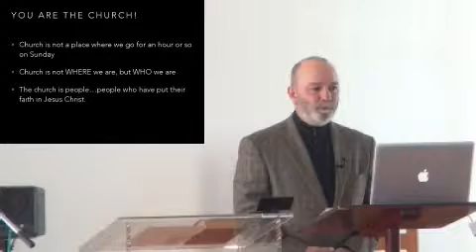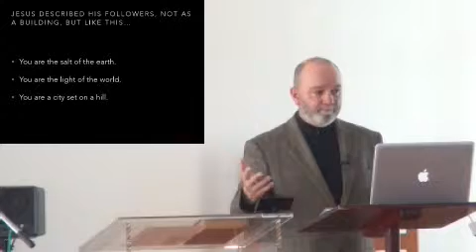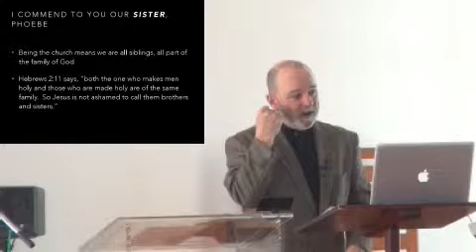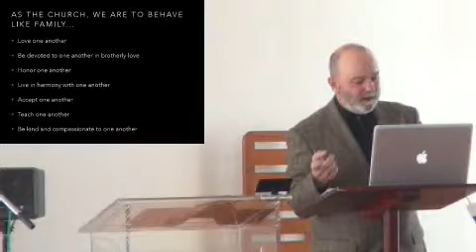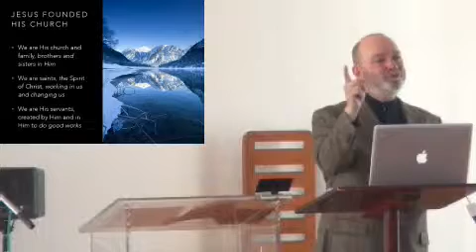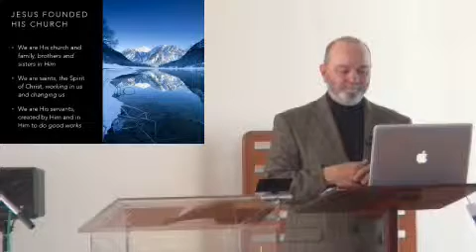E20140105 Sermon "THE CHURCH"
Mitaki Green Chapel Sermon 2014/ 1/ 5
Pastor Kevin